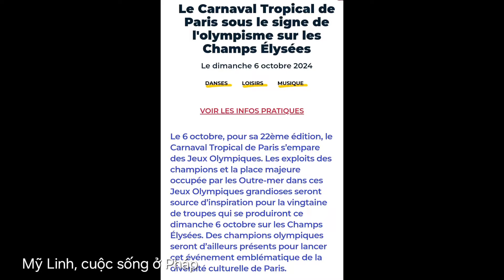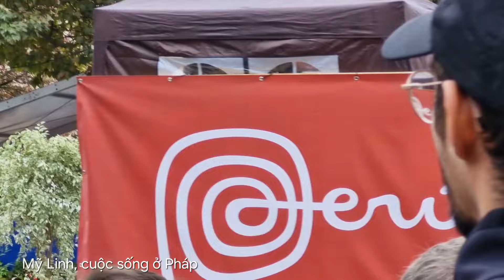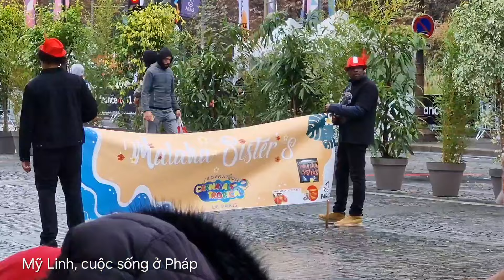436 - Lễ hội Nhiệt đới trên con đường nổi tiếng ở Paris ( Carnaval tropical à Paris)